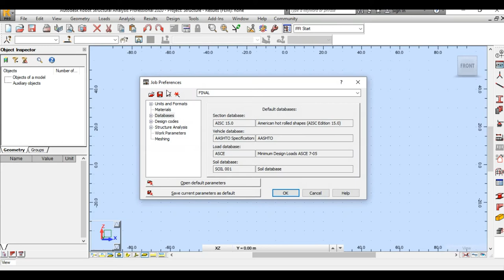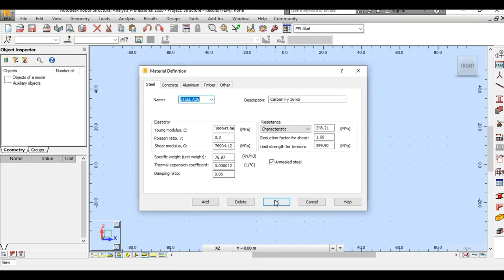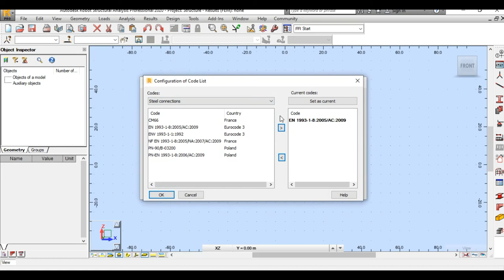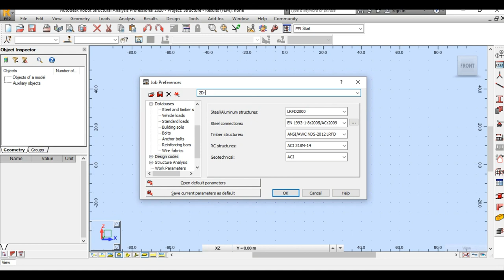2D Frame Design Part 01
2D Frame Design Part 01